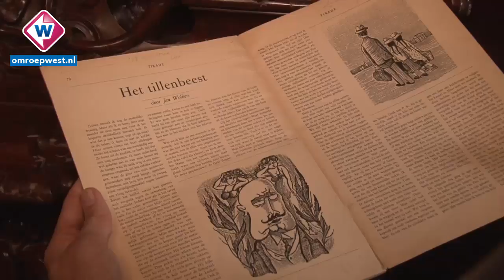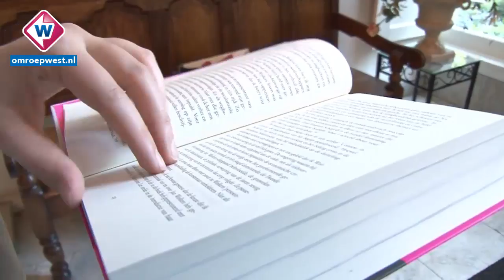Jan Wolkers; voor even weer terug naar Oegstgeest